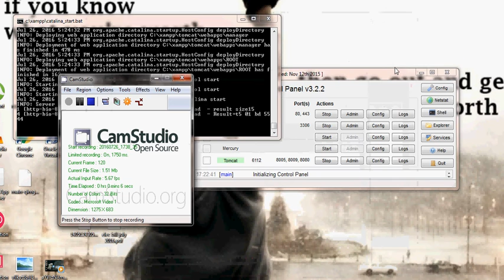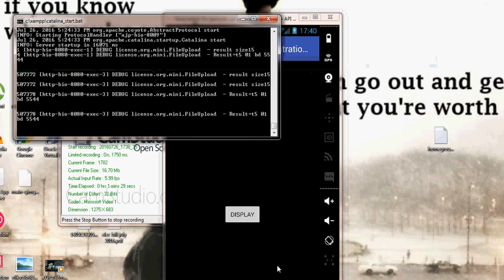Android app Indian License Plate Recognition Project using Pattern Recognition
My app sends the image to the server , the  image recognition algorithm  running on the server recognizes the image and converts it into a string and http response is  read over the app ,  once the number plate text is received it is queried over to the MySQL database running remotely and details are retrieved and displayed over the application.